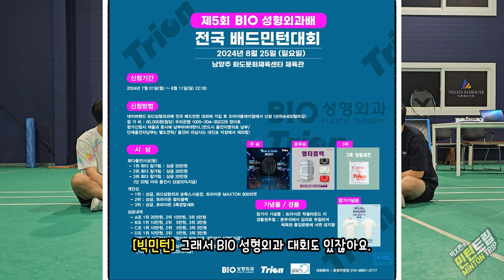[민턴트립 EP.6] 1년만에 B조가 가능하냐?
- 라켓: 빅터 제트 스피드 S12 2세대
- 신발: A970 NitroLite
- 보호대: 스포가드
- 셔틀콕: 리더클 x-50